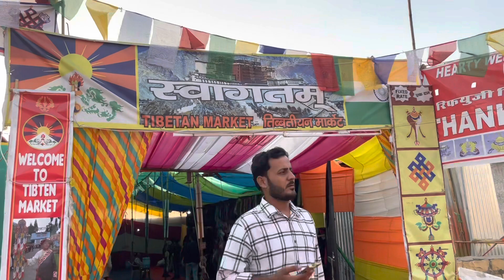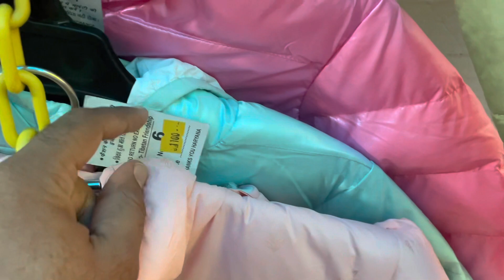Winter shopping at tibetan market Jaisalmer | short shopping vlog